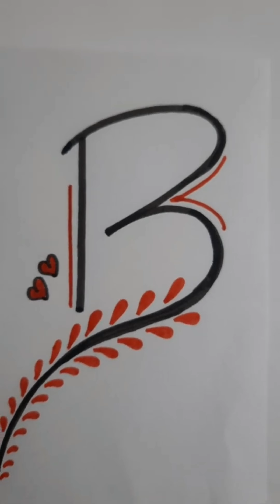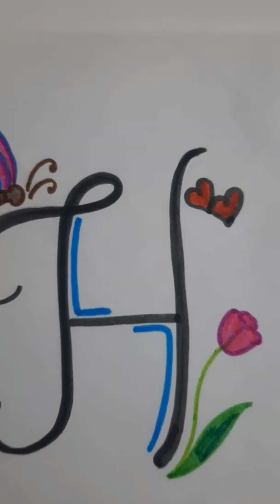Tattoos of initials A to Z